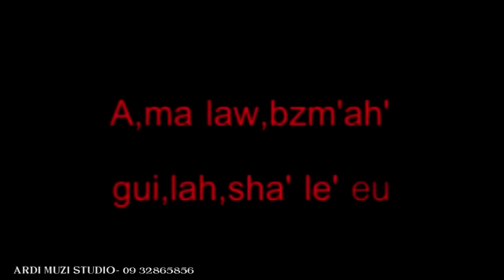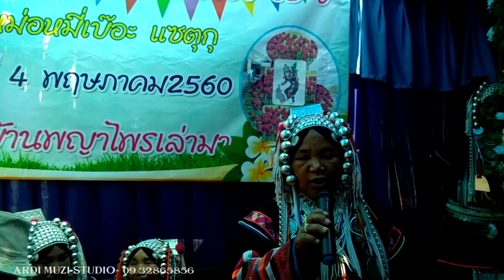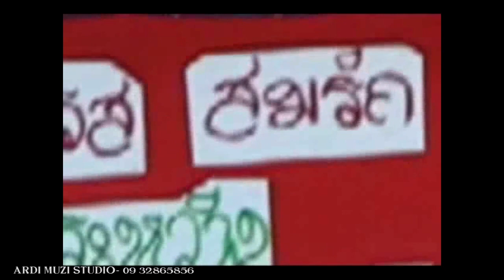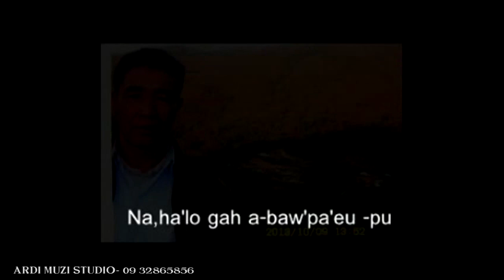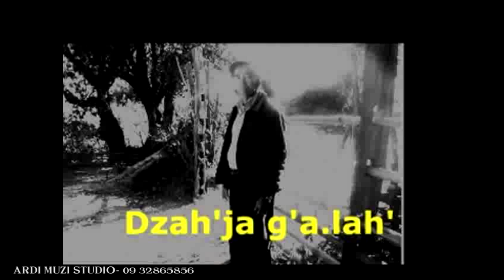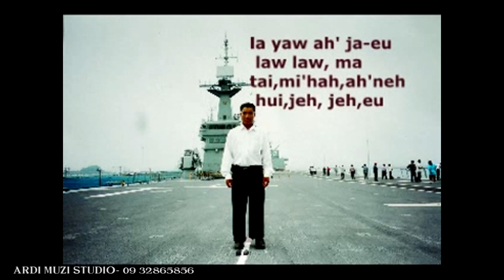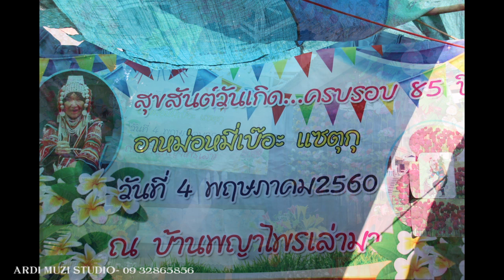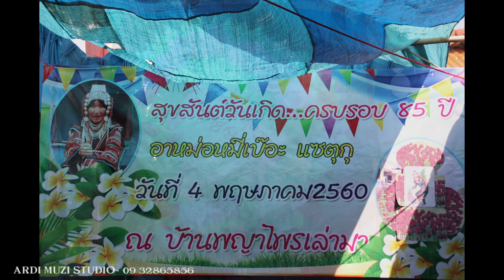วิธีวันเกิดอาข่า Happy Birthday Akha Video Full အာခါရိုးရာမဂၤလာေဆာင္နည္း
ေက်းဇူးျပဳျပီး က်ေတာ့္ရဲ့ Youtube Channel ကို Subscribe ေလးလုပ္ထားေပးပါေနာ္. က်ေတာ့ရဲ့ Ardi Muzi Studio Account ပ်က္သြားလို ့ပါ...အခုလက္ရွိဒီတစ္ခုဆက္သံုးသြားမွာျဖစ္ပါတယ္. သငယ္ခ်င္းရဲ့ Subscribe ေလးတစ္ခါနွိပ္လိုက္တာဟာ က်ေတာ့အတြက္ေတာ့ အင္မတန္ကို ေက်းဇူးၾကီးမားလွပါတယ္. က်ေတာ့ရဲ့ အေကာင့္ အေဟာင္းကိုစနွစ္တက်သံုးလာခဲ့တာ ၉ နွစ္ ၁၀ နွစ္ ရွိပါျပီ မထင္မွတ္ပဲ အေကာင့္ ပ်က္သြားခဲ့လို ့ပါ. ေက်းဇူးျပျီပီး Like & Share Subscribe လုပ္ေပးၾကဖို ့မေမ့ပါနဲ ့ေနာ္...အားလံုးကိုအထူးေက်းဇူးတင္ပါတယ္.